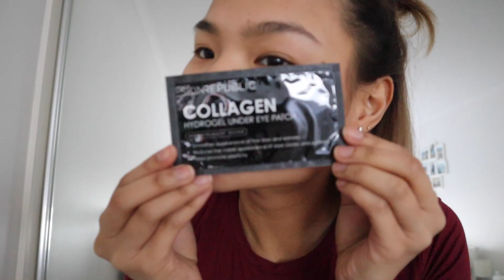A Day in my Life - SELF ISOLATION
I am just sharing with you a day in my life on self isolation video.

I was unwell with a fever and dry cough for a few days and so I got paranoid. I did not want to infect anyone if *touch wood* I had the virus so I immediately isolated and got myself tested. Thankfully, IT IS NEGATIVE.

So, I just had a day being as productive as I can.

I hope everyone stays safe and if you are unwell, please get well soon!!

Love,
RaphaelleZoe